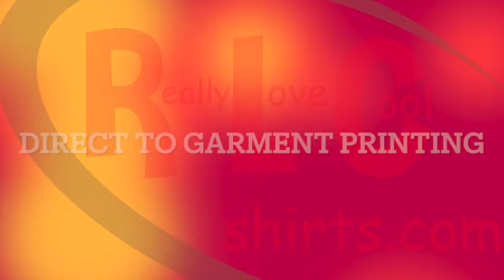Work with me on Etsy Orders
From Easter to Back to School to Fashion. Join me today as I work on my orders from my Etsy shop.

Welcome to RLC I'm Emily and this channel is where I highlight some of the things I do each day in my small business. I run an Embroidery and Direct to Garment store and online business.

Etsy Shop